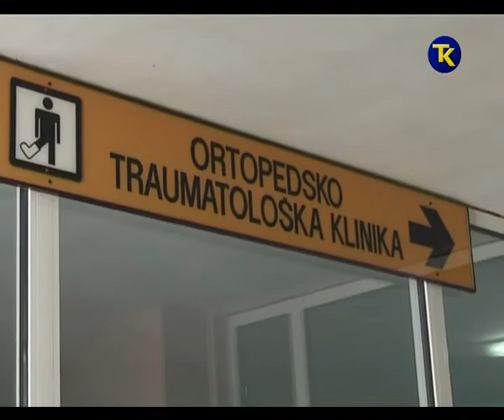KLIMATIZACIJA UKC TUZLA 18 8 2017